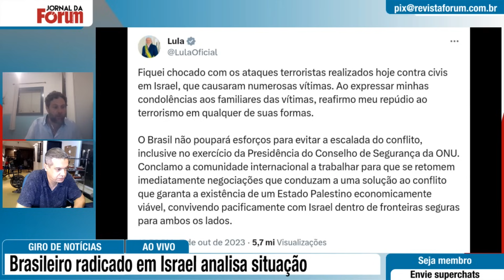Brasileiro radicado em Israel analisa situação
0:00 - Brasileiro radicado em Israel analisa situação